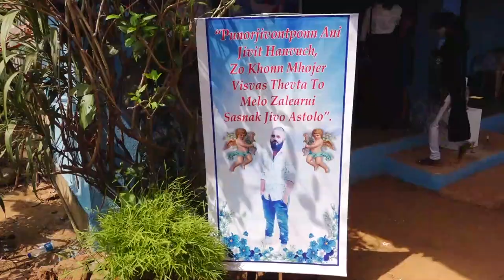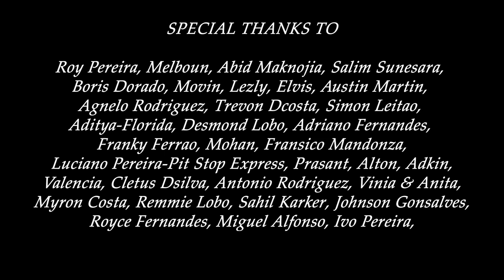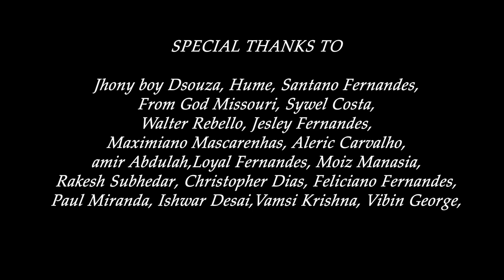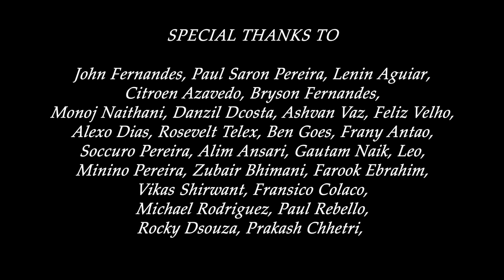THE FINAL JOURNEY OF JOHN DIAS, 02/04/2022, Chandor-Goa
Roy Pereira, Melboun, Abid Maknojia, Salim Sunesara, Boris Dorado, Movin, Lezly, Elvis, Austin Martin, Agnelo Rodriguez, Trevon Dcosta, Simon Leitao, Aditya-Florida, Desmond Lobo, Adriano Fernandes, Franky Ferrao, Mohan,
Clafasio Dias-Goa

Video Recorded by JCF DIGITALS, Chandor-Goa